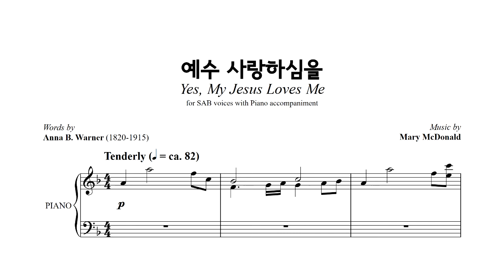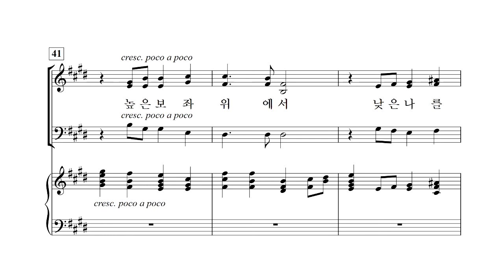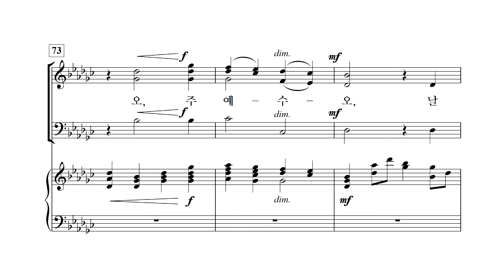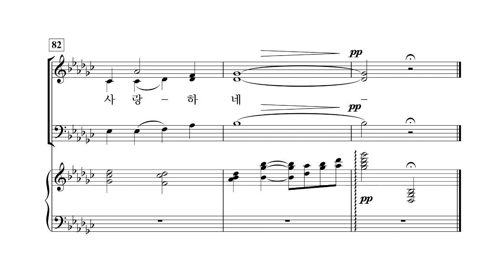[중앙아트] 영광의 혼성 3부 찬양곡집 Vol. 2 08. 예수 사랑하심을 소프라노